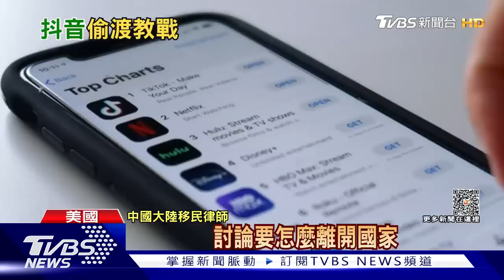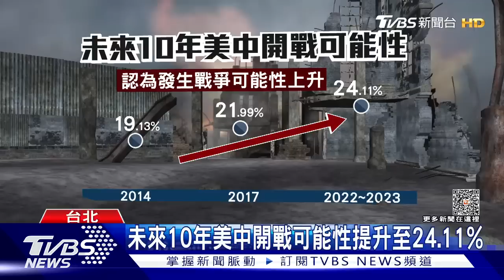【發燒話題】烏反攻前奏曲 俄煉油廠爆炸 「台有事日有事」陸大使嗆荒謬